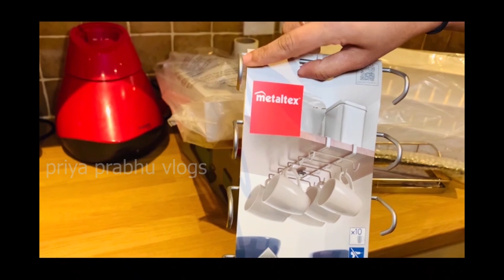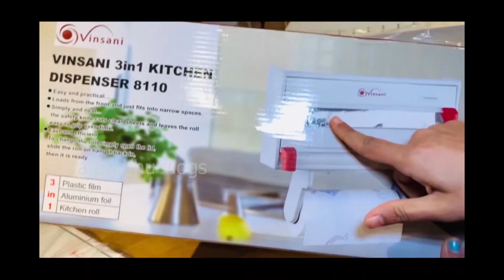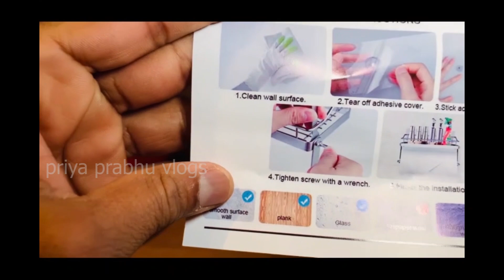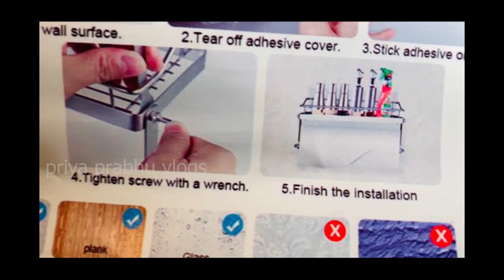Kitchen Tips in Tamil | 10 Useful Ideas Tips and Tracks | 10 உபயோகமான கிட்சன் டிப்ஸ் | UK Vlogs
In this video users benefit from using 10 simple kitchen tips and tracks in Tamil to organize the kitchen. I have a small kitchen and i am going to show how to organize the kitchen and make utilize the small space in effective way.